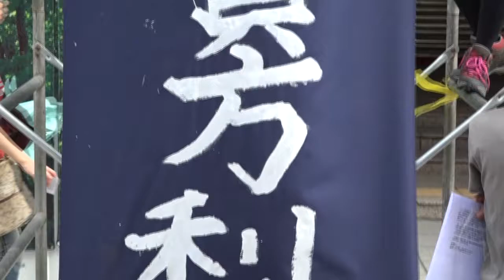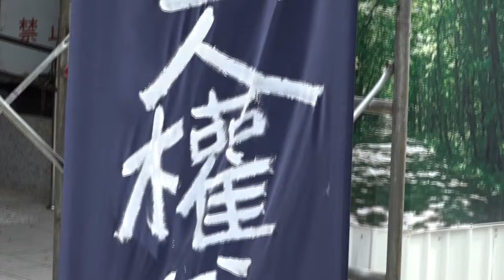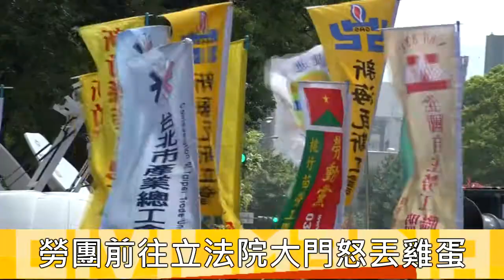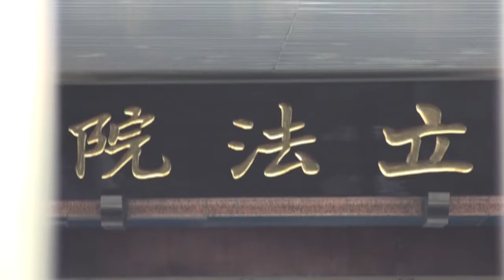2016.10.05 不滿民進黨強渡砍假案 工人懸吊砸蛋誓言再戰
不滿民進黨強渡砍假案　工人懸吊砸蛋誓言再戰

工鬥成員郭冠均表示，有哪個勞工團體支持砍掉七天假？號稱最顧民意、最會溝通的民進黨政府，今天只看到資方赤裸裸的利益，沒有人民的民意。郭冠均直指民進黨非常可恥，過去拿著大埔事件、反核等社會運動、議題往臉上貼金，敢大聲罵國民黨，敢喊著要轉型正義，結果只比國民黨前立委張慶忠好30秒而已。郭冠均說，接下來的戰場是11月初的立法院院會，屆時工人們還會再回來，採取更進一步的抗爭手段。